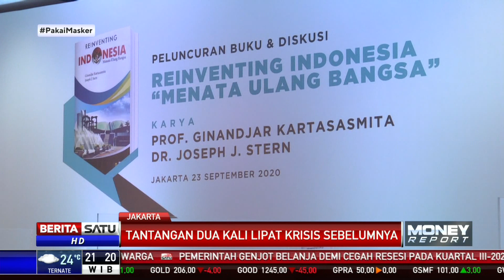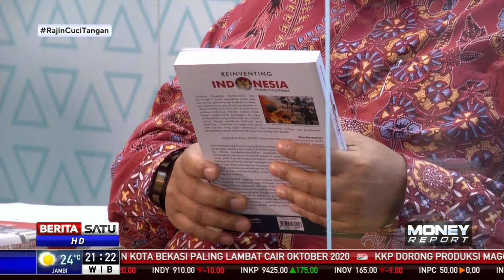Beban Pemerintah di Masa Pandemi Covid-19 Lebih Berat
Menko Ekonomi Keuangan dan Industri tahun 1998 sekaligus pengarang buku Reinventing Indonesia Ginandjar Kartasasmita, menyatakan beban pemerintah di masa pandemi Covid-19 dua kali lipat lebih berat.